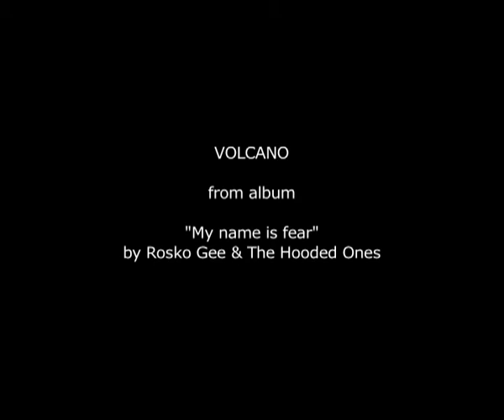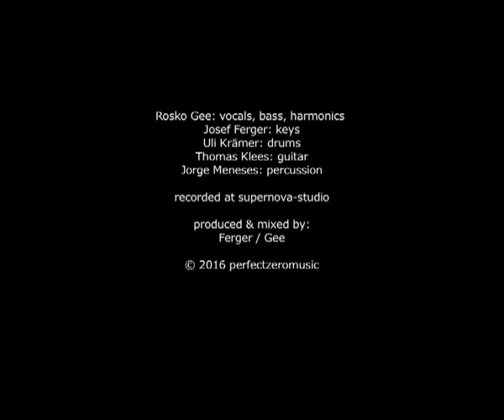Rosko Gee & The Hooded Ones - Volcano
composed by: Josef Ferger & Rosko Gee
recorded 2016 at: Supernova-Studio

Rosko Gee: vocals, bass
Josef Ferger: keyboards
Uli Krämer: drums
Thomas Klees: guitar
Jorge Meneses: percussion